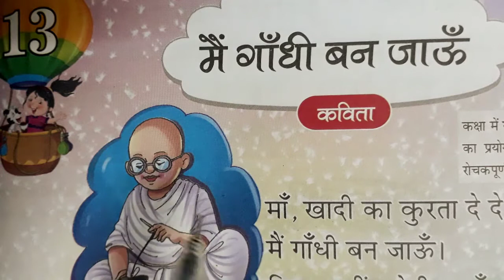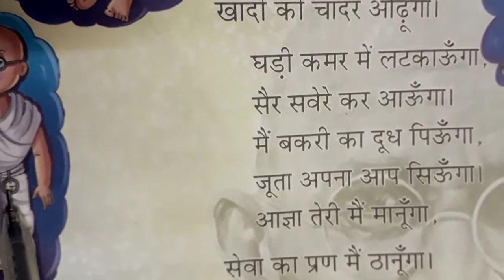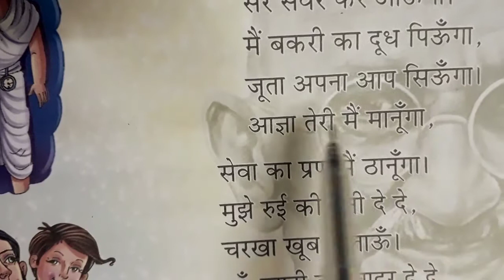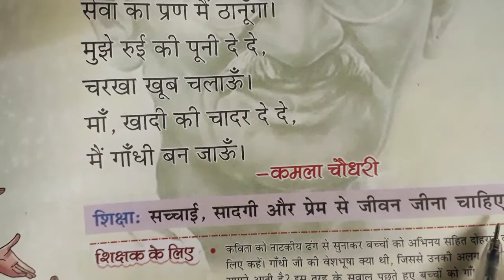13.मै गांधी बन जाऊँ/class 2 lesson 13 hindi/ uchi Udan2hindi book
CBSE-Grade2
subject -hindi
chapter - Main Gandhi ban jaaun